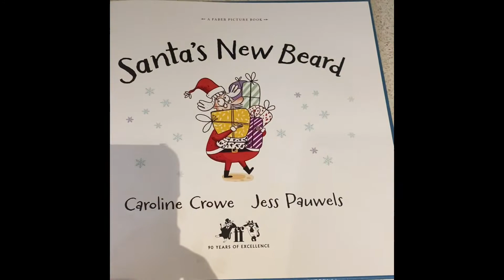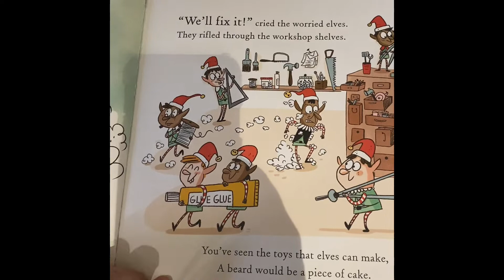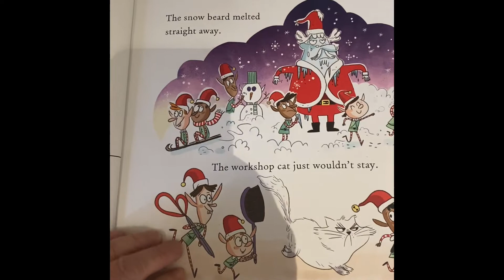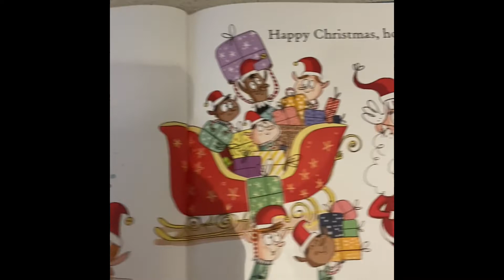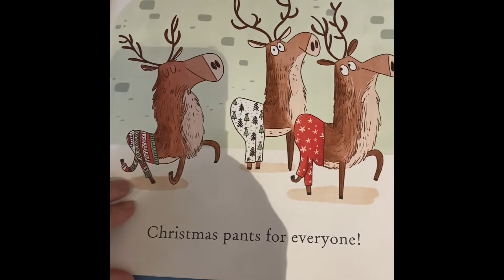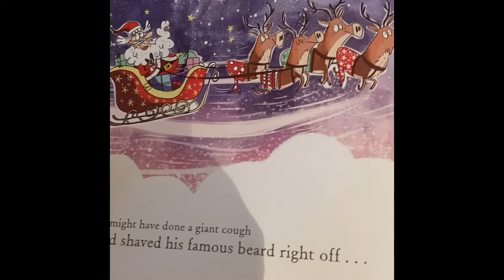The Fourth Book of Christmas